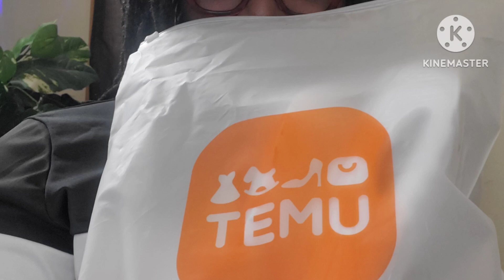Temu Dress to impress|Plus Size Casual Outfit| 2023 Autum New Look | Running Sneakers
Dress to impress this autumn with the latest fashion trends🦋 on the Temu app!! 😘
】to download the Temu app and search my code 【ord64460】to get an exclusive discount.
🔥It is all about having fun and expressing yourself!💃 Hope you enjoy it!🥰

Product Links:

Plus Size Casual Outfits Two Piece Set, Women's Plus Colorblock Stripe Print Long Sleeve Round Neck Top & Drawstring Pants Outfits 2 Piece Set $19.49

2022 New Anti-Slip Air Cushion Running Sneakers, Breathable Slip-on Casual Shoes $14.49